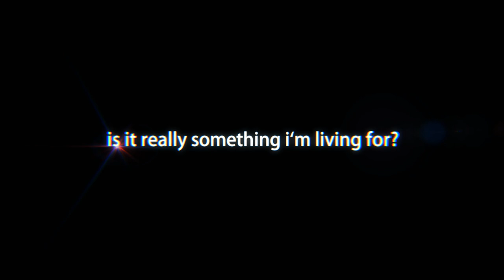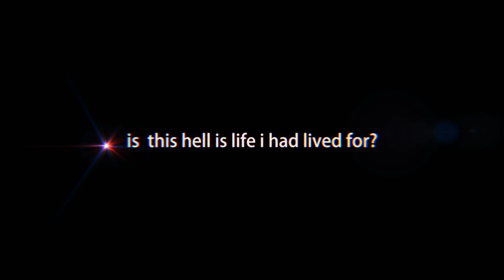MikaeruP, GUMI - Heart-fabricated Hero [MV] / 偽造された心臓ヒーロー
I just finished song from ~1 year ago. Hope I will work harder..

Lyrics:
for now this story has no right for happy ending
about... it says about how any words can quickly fading

the light that shows way out within dark side
for long time it was lost for our minds
and wishing just to be i'm trying to find something i can see
Inside this reality uncertainty makes me freeze makes me fall on both my knees

erasing world of compelled domination searching for new destination
pain and gain seem seamless things
it hurts in my heart in my brain
repeating words true heroes say in stories only to hide my own worries
is it really something i'm living for?

living by seeing corruption of world
makes sinking in attempts to clean grey-colored heart
for end of scenarion of my path i can just to pray for another way for another day

repeating the same things isn't changing anything
can i do something?

renewing world of compelled domination searching for new destination
rainfall starts when you're trying to reach more gain through your heart
is this hell is life i had lived for?